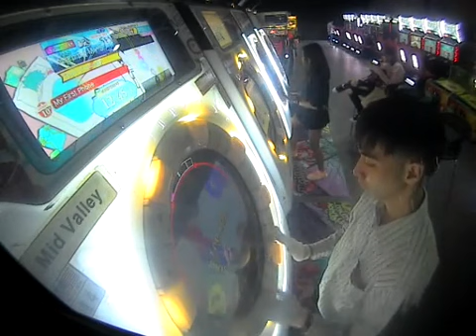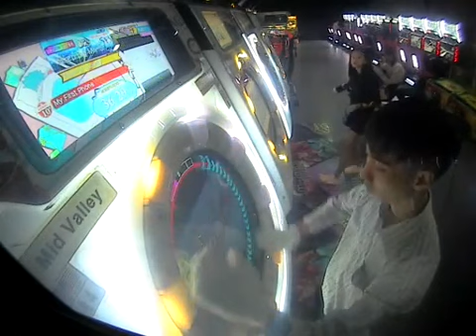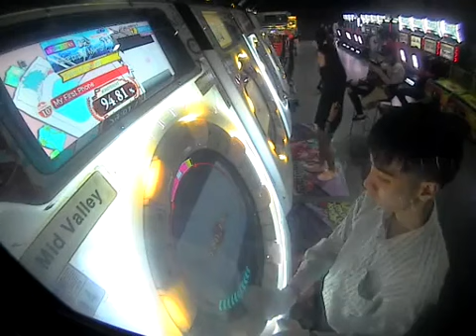(AP) [EXPERT] My First Phone